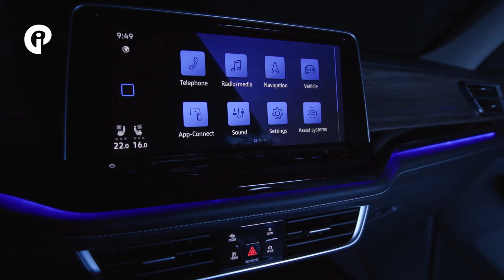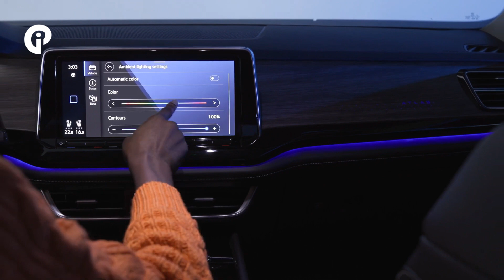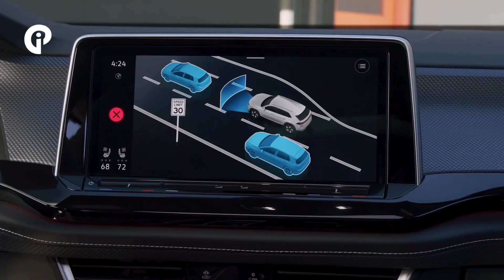New 2024 Volkswagen Atlas - Upgraded Design, Improved Technology, and Powerful Engine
Hi, Welcome back to Car Info Project Channel

The Volkswagen Atlas got a makeover for 2024! It looks different now and has some new features. The three-row Atlas and its two-row Atlas Cross both got updated designs and better engines. At the Chicago Auto Show, people got to see the changes. The front of the car has bigger LED headlights and a mesh grille with black accents instead of chrome. There's also a cool light bar that connects to the headlights and lights up the VW logo on the hood. Everything looks brand new for the 2024 model year!

The back of the Atlas and Atlas Cross now have a bigger roof spoiler and a long light that goes across the trunk. Almost every model has this new light, except for the basic one which has regular lights in the corners. The wheels also got an update, with different sizes and designs to choose from. The sporty R-Line has the biggest wheels, and some extra black decorations on the outside. Inside the 2024 Atlas, the materials are nicer. The dashboard and centre console have better quality fake leather instead of hard plastic, and the door panels are also made of the same material. The fanciest Atlas models have seats with a special pattern stitched into the leather.

The Atlas now has a bigger touchscreen, 12 inches instead of 10.3 inches. There's also a new digital display for the driver that's 10.3 inches. Now you can use Apple CarPlay and Android Auto without any wires, and there are six USB-C ports and two USB-A ports to charge devices. For safety, VW added a lot of features to help the driver. There's something called IQ.Drive that comes with every Atlas, which helps keep the car in its lane and can brake automatically. The only thing that's still an extra cost is the adaptive cruise control and the head-up display.

The Atlas has a big change in the engine. They don't use the old one anymore, instead there's a new one that's a 2.0-liter four-cylinder engine with a turbocharger. It's stronger than the old engine, with 269 horsepower and 273 pound-feet of torque. You can still tow up to 5,000 pounds with this new engine, and the car comes with an eight-speed automatic transmission. The basic version of the car has frontwheel drive, but you can add all-wheel drive if you want. The 2024 Atlas will be available to buy later this year, but the price hasn't been announced yet. It will probably be a little more expensive than the 2023 Atlas, which costs $36,445. The 2023 Atlas Cross costs a little less at $35,755.